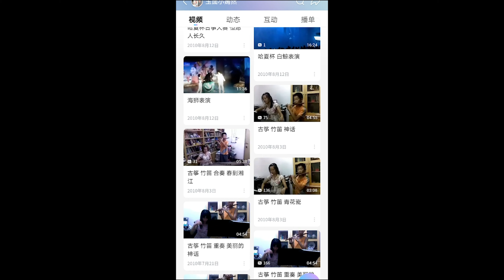《美麗的神话 - Endless Myth 》「愛是心中唯一不變美麗的神話」 【古箏GuZheng】Cover ▎玉面小嫣然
【玉面小嫣然】音乐区UP主，擅长古筝演奏，代表作《魂斗罗》、《克罗地亚狂想曲》等，热门影视剧OST演奏，流行歌曲演奏，满满的中国风韵味，带给你不一样的音乐享受～
Yumianxiaoyanran is a music Youtuber, good at playing Chinese zither. Her representative works include 《Contra》《Croatian Rhapsody》. Some of popular Chinese drama OST and pop songs are edited in Chinese zither version to play by her. Enjoy traditional Chinese music in her channel~
更多精彩视频推荐：
♫ 古筝演奏者 玉面小嫣然 梦想是有玩不尽的乐器

Hello guys! As a Zheng player, I'm enormously glad to communicate my culture to overseas viewers through music, and I'm perpetually grateful for all your support!
♫ "Zheng", a.k.a Chinese zither or "GuZheng", is a traditional Chinese musical instrument.
♫ My name pronunced in Mandarin: 'Yu Mian Xiao Yan Ran'